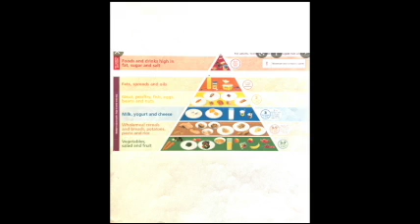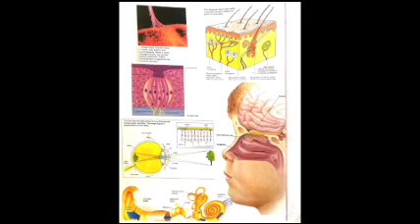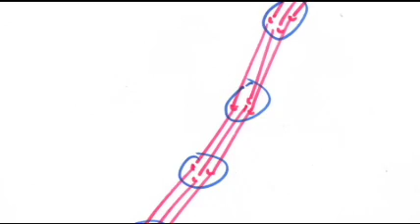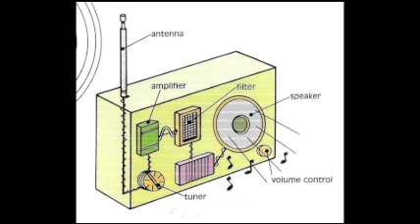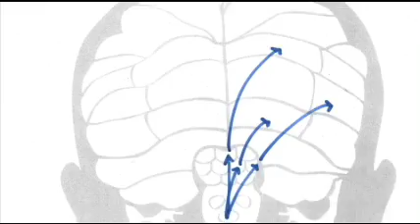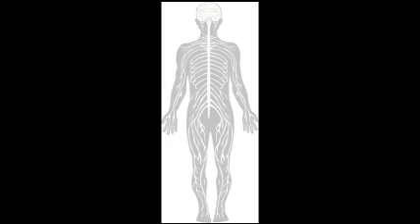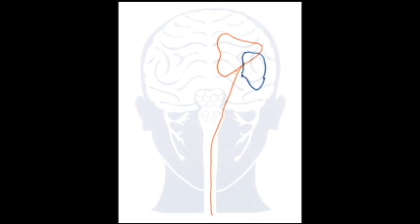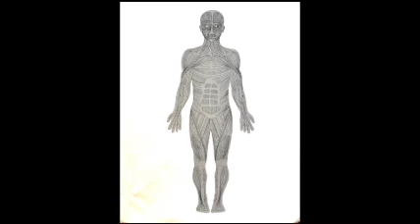Ingebo Denise Introducing Impulsing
Neuroscience Needs a Revolution
Encinitas, CA Symposium Aug 18-20, 2023
Showcase Talk